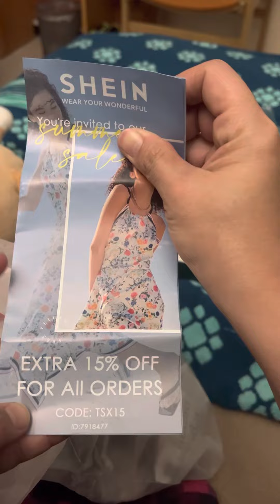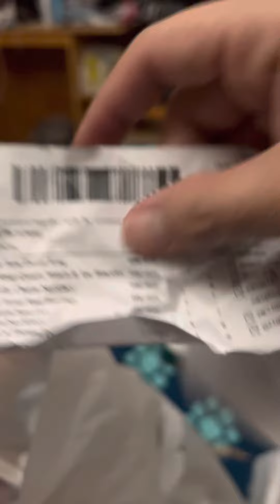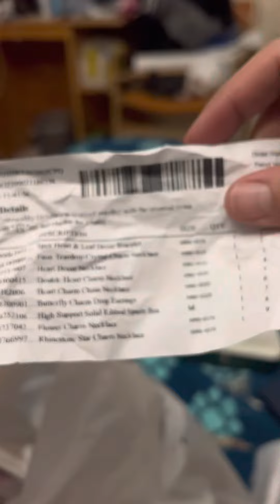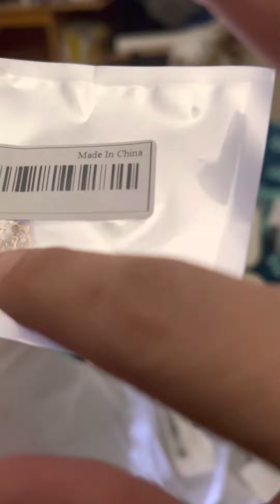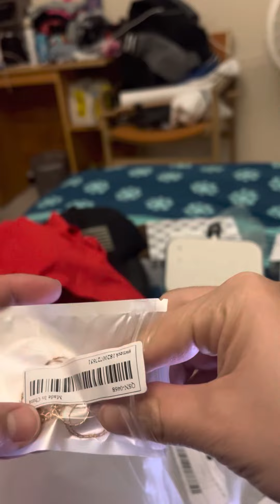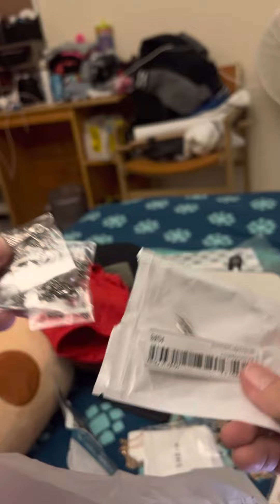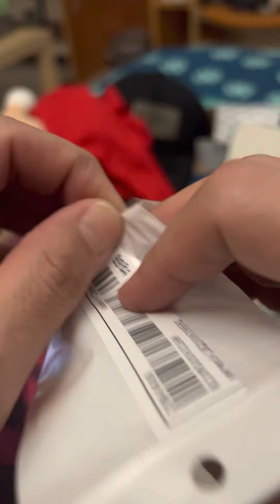Compra en Amazon (surtido de chacharas)